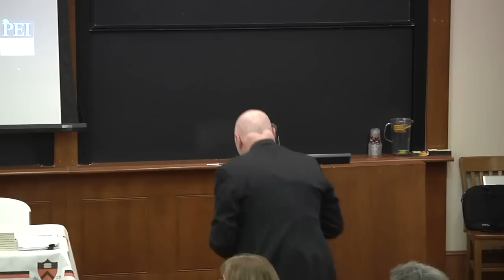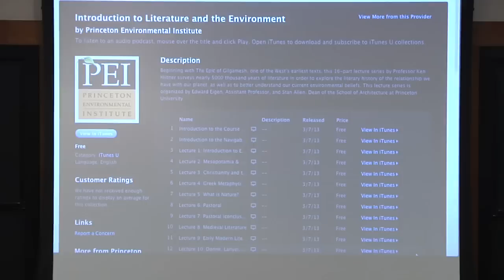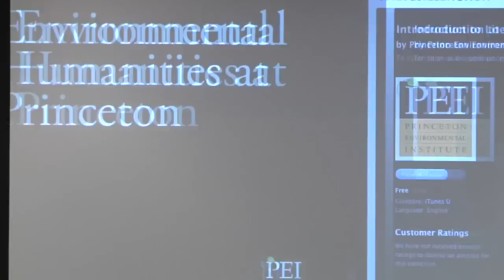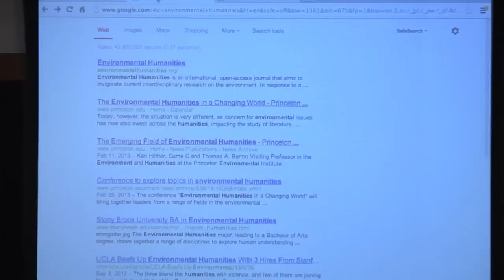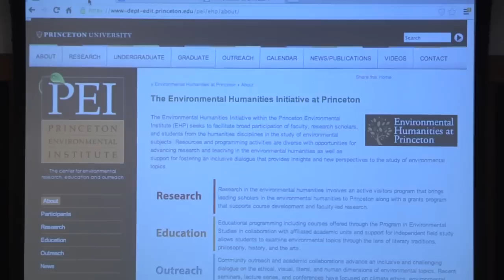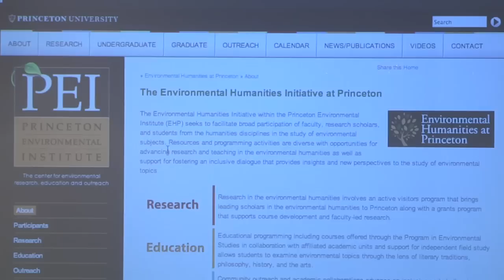Conference Environmental Humanities in a Changing World_030813 - Introduction